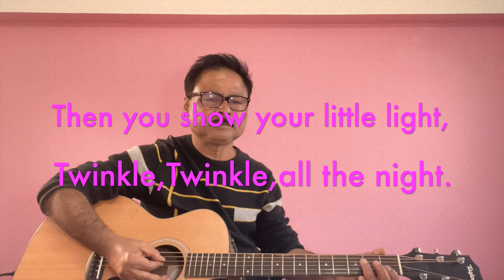twinkle twinkle little star-4K @letsgowithajay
"Twinkle, Twinkle, Little Star" is a popular English lullaby. The lyrics are from an early-19th-century English poem written by Jane Taylor, "The Star".[1] The poem, which is in couplet form, was first published in 1806 in Rhymes for the Nursery, a collection of poems by Taylor and her sister Ann. It is sung to the tune of the French melody "Ah! vous dirai-je, maman", which was published in 1761 and later arranged by several composers, including Mozart with Twelve Variations on "Ah vous dirai-je, Maman".[2] The English lyrics have five stanzas, although only the first is widely known. --Wikipedia